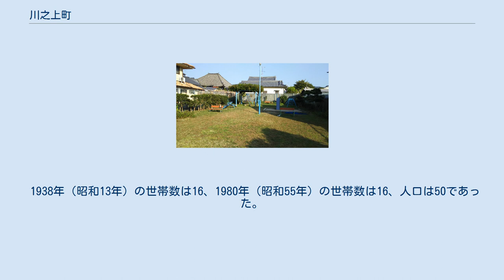川之上町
奈良市の町・字
日本 」 奈良県 」 奈良市 」 川之上町 川之上町（かわのかみちょう）は奈良県奈良市の地名。
2010年10月1日現在の人口は47人。
 川之上町 奈良市の北部、奈良盆地の北部に位置する。
 東は十輪院町、西は納院町、北は薬師堂町、南は築地之内町と接する。
町の西端には地蔵堂がある。
 市立の小・中学校に通学する場合、川之上町全域が、飛鳥小学校・飛鳥中学校の学区となる。
飛鳥小学校は紀寺町、飛鳥中学校は高畑町にある。
 川之上という呼び方は室町期からみられるものである。
室町期は東桶井郷と西桶井郷の南側に東西に延びていた道の両側に形成されていた町であった。
江戸期からは現在の川之上町という呼ばれ方をされるようになった。
江戸期は奈良町の中の一つの町であり、北は薬師堂町に隣接していた。
 かつて飛鳥小学校から川之上町を通り、築地之内町を経て元興寺町へと流れている川があった。
川之上町はその川の上流に沿っていたことから名づけられた。
その川は古くは元興寺を飛鳥寺と呼んだことと同様に、明日香村にちなんで飛鳥川と呼ばれていた。
 1938年（昭和13年）の世帯数は16、1980年（昭和55年）の世帯数は16、人口は50であった。
 鉄道は通っていない。
道路に関しては幅員が狭く、対向車の行き違いが難しい区間が多い。
 路線バスは通っていない。